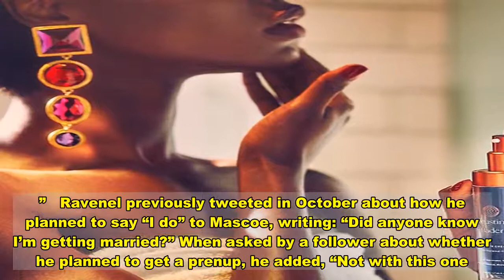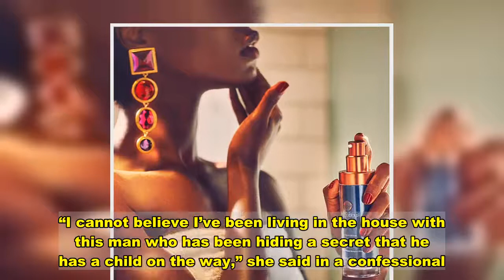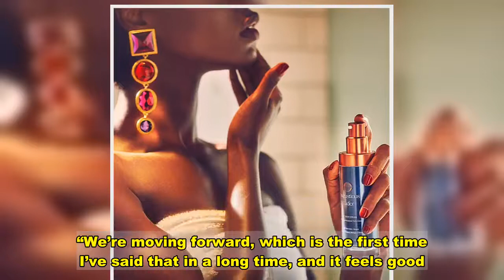Southern Charm’s Thomas Ravenel Is Officially Engaged to Heather Mascoe 5 Months After Welcoming The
is officially off the market! The Southern Charm alum has gotten engaged to girlfriend .   The Daily Mail reported the news of Ravenel and Mascoe’s relationship milestone on Tuesday, December 1. The 58-year-old politician also updated both his Twitter and Instagram bios to state that he is “happily engaged.”   Ravenel previously tweeted in October about how he planned to say “I do” to Mascoe, writing: “Did anyone know I’m getting married?” When asked by a follower about whether he planned to get a prenup, he added, “Not with this one. No need.”   Before their engagement was confirmed, Ravenel announced that the then-exes had welcomed their first child together on June 29.   “We’ve named him Jonathan Jackson Ravenel and he was born by C-section,” he told the Daily Mail in July. “We are both very happy. Heather is a phenomenal mom and they’re both doing well.”   In addition to Jonathan, the Bravolebrity shares daughter Kensie, 6, and son Saint, 4, with his ex . After Ravenel and Dennis, 29, split in 2015, they found themselves in a messy custody battle over their little ones.   During an episode of Southern Charm that aired last month, Dennis revealed that Ravenel had tried to hide the news of Mascoe’s pregnancy from her. “A while back, I found a positive pregnancy test at his house and he was like, ‘Wasn’t me, must have been someone else,’” she said on the Bravo show’s November 12 episode. “I had heard that he had been spotted at an OBGYN with a girl who was showing. It’s not a normal thing.”   The model got confirmation of the pregnancy from her attorney, and she admitted to not knowing what her “next step” would be. “I cannot believe I’ve been living in the house with this man who has been hiding a secret that he has a child on the way,” she said in a confessional. “Meanwhile, I’m like, ‘Oh, maybe if we got back together, this is what it would be like.’ My family, a piece of it was taken away. It’s no longer the Ravenels.”   Ravenel, who was also married to  from 1995 to 1998, shares joint custody of his children with Dennis. In November 2019, Dennis told Us Weekly exclusively that she has forged a strong bond with her ex as coparents.   “We actually have a great coparenting relationship. It’s good for him, it’s good for me,” the South Carolina native said at the time. “We’re moving forward, which is the first time I’ve said that in a long time, and it feels good.”